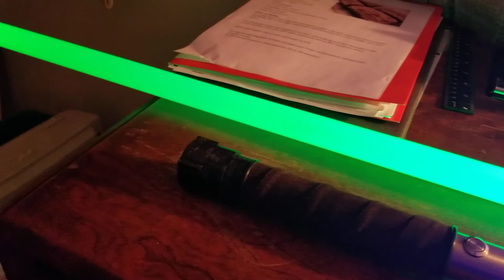Etsy, and other resources for snagging an awesome saber.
A not so brief discussion about the value of Etsy and other resources for getting your hands on awesome, unique and inexpensive new sabers. Don't limit yourselves to the Big Boys. The hunt is real... and there's a plethora of various and sundry places to get your saber fix! You just have to spend some time in the wilds, and who knows what you'll find? Perhaps the most epic saber imaginable, and possibly in your hands within a matter of days. Why wait for months on end when you really don't need to? At any rate,  thanks for spending time with me!